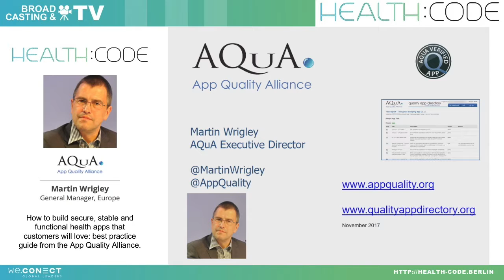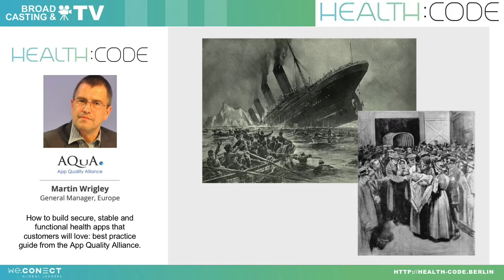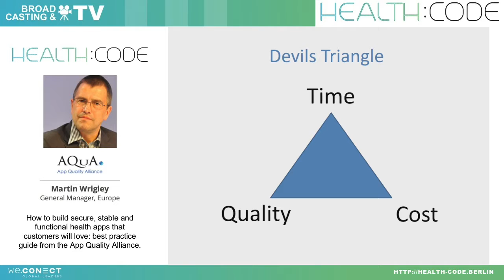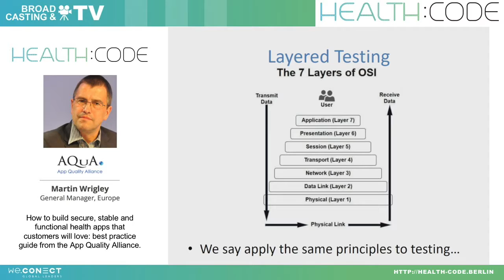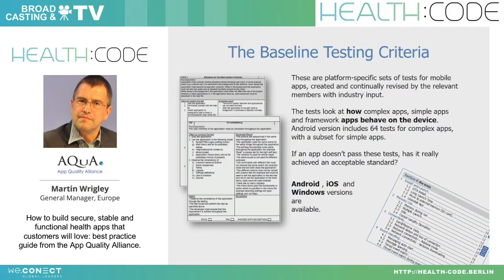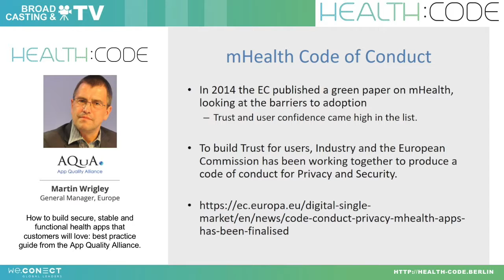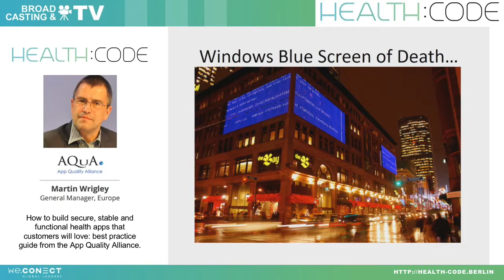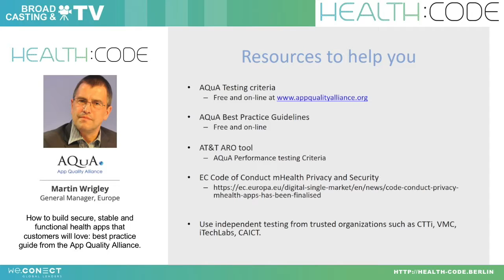health:CODE 2017: How to build secure & functional health apps, Martin Wrigley, App Quality Alliance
At health:CODE 2017 Martin Wrigley, General Manager, Europe for the App Quality Alliance (AQuA) gave a presentation on how to build secure, stable and functional health apps that customers will love.

health:CODE is the first specialist conference on agile software development, Continuous Delivery and DevOps for the pharmaceutical, medical device, and health and hospital sectors. In a unique and interactive setting, more than 150+ decision makers from the pharmaceutical, MedTech and Public and Private Health Sector will come together to share their knowledge, discuss new business opportunities and showcase the latest development trends for software in health.

Would you like read more content about DevOps and Agile Software Development practice?